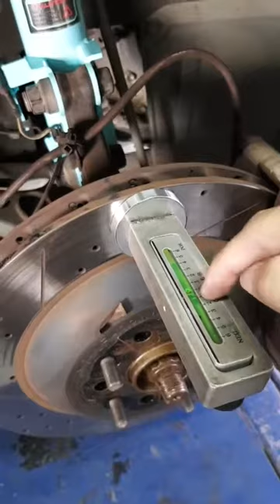TOYOTA RAV4 MK3 installed KT Racing Coilovers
KT Racing  TOYOTA RAV4 MK3 避震器介紹
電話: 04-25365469